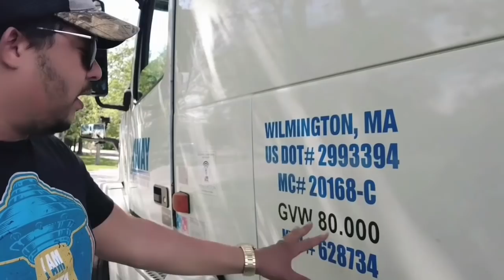QUANTO GANHA UM CAMINHONEIRO NOS ESTADOS UNIDOS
TUDO SOBRE A VERDADE DOS ESTADOS UNIDOS SOMENTE COM ALGUEM QUE ESTA AQUI A 15 ANOS

Voces podem simplesmente digitar Negao da Boleia que voces iram achar o canal dele, abaixo esta o Instagram do Negao da Boleia

CLIQUE NO LINK ABAIXO ⬇️PARA TER ACESSO A MELHOR ASSESSORIA DE VISTOS ⬇️ A MUNDO DOS VISTOS

* Tiago Skol Instagram - @tiagoskolusa
* Edição de video: @digitalstudio4.0
Faça parte dos nossos grupos no Facebook:
Siga o nosso grupo no Telegram aonde o Tiago Skol da dicas boas e rola algumas enquetes e um pouco da vida dele.